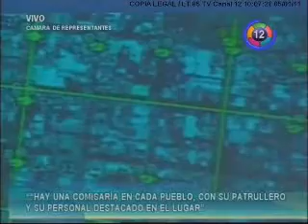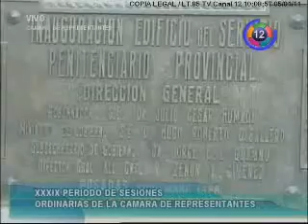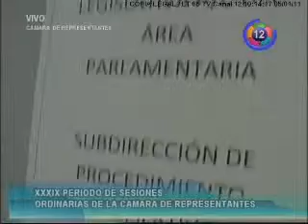Inicio de Periodo de Sesiones Ordinarias en la Legislatura de Misiones Parte 5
Con una sesión especial presidida por Carlos Rovira, la Cámara de Representantes de Misiones dio inicio a su XXXIX Período Legislativo. El gobernador Maurice Closs informó a los diputados y a la ciudadanía sobre el estado general de la provincia, según lo establece la Constitución pro